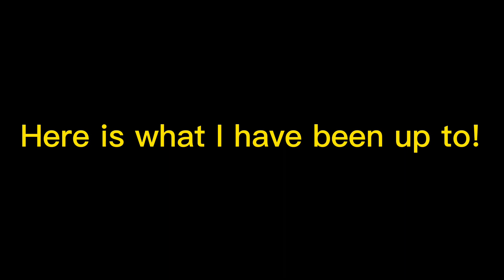What Have I Been Up To? | SodorEngines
Hello Viewers! I know its been a while since my last post but I wanted to show you what I have been doing ever since that last video. I have been broadening my interest in Model Railroading and am testing things and started to film with these. Don’t worry, Sodor Eclipse Episode 2 is still coming, same for Sodor Fallout, they are just on a temporary pause in production. I know this channel is kind of focused on Sodor Fallout and Sodor Eclipse, but I am trying to expand this channels categories and content.

Unfortunately, it has crossed my mind about cancelling Sodor Fallout, but I’m not sure yet. Let me know your opinion in the comments.

Credits:

🟤Tobys Theme🟤 by: One Tram Band

🔴James Theme🔴 by: One Tram Band

Models by Bachmann Industries

Set accessories produced from 🟠Hobby Lobby🟠

🎥Filmed By: SodorEngines